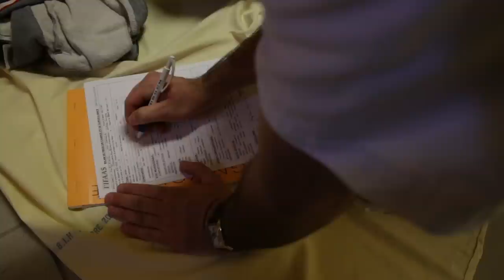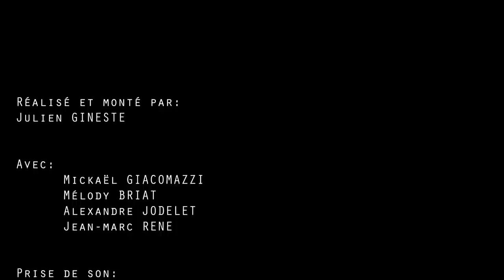prise en charge samu